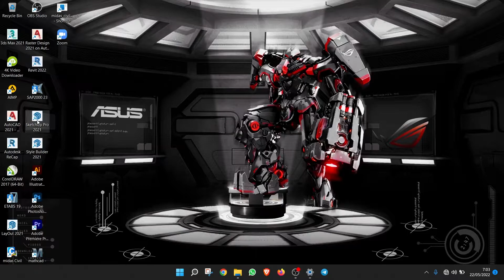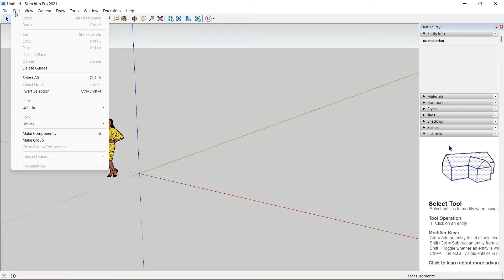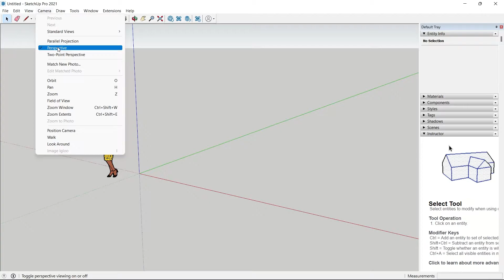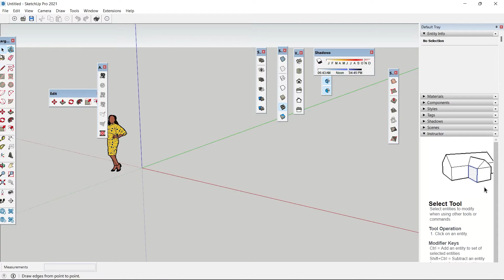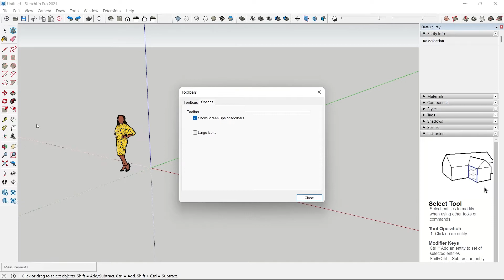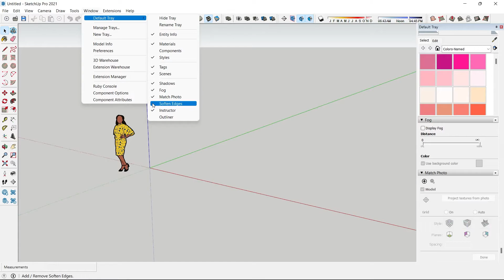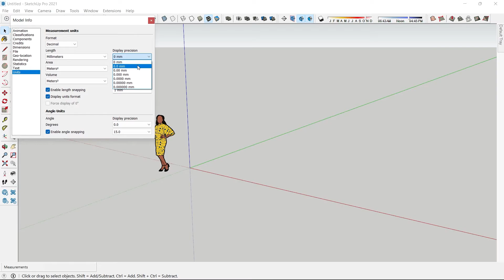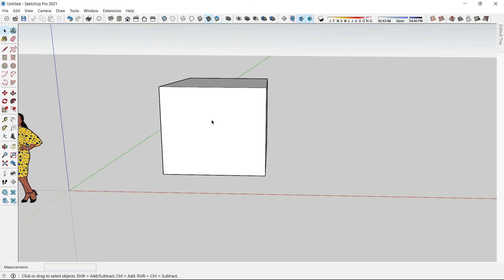Tutorial Sketchup 2021 untuk Pemula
Video ini berisi tentang :
00:00 intro
00:43 Penjelasan Menu
03:40 Pengaturan Toolbars
07:00 Cara Setting Satuan
07:40 Cara Navigasi